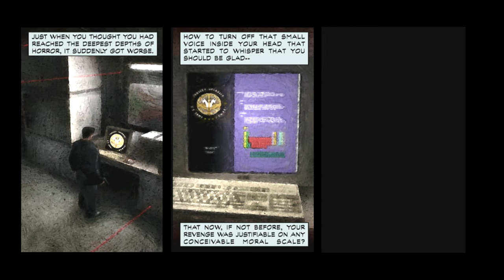Max Payne Mobile Part 3 A Bit Closer to Heaven - Chapters 3, 4 & 5 (Gameplay)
Here come the Men in Black! The bad guys wear black, remember that! They walk in snow, move in groups, spread all sorts of strong Norse Valkyr magic...
00:00 Chapter 3 The Deep Six
27:29 Chapter 4 Backstabbing Bastard
41:20 Chapter 5 (Intro)